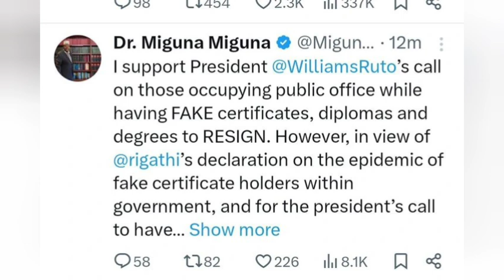Lawyer Miguna Respond to DP Gachagua's Latest Claim, Names One Leader Who Should Resign Immediately.